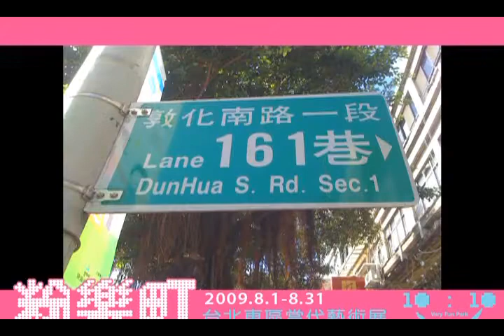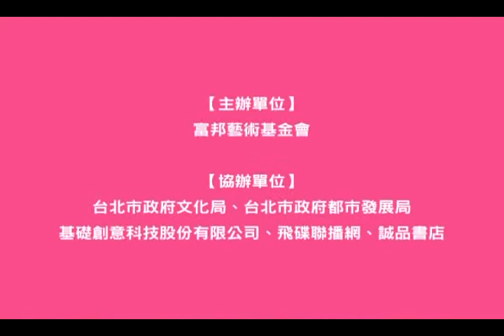粉樂町!快去逛!